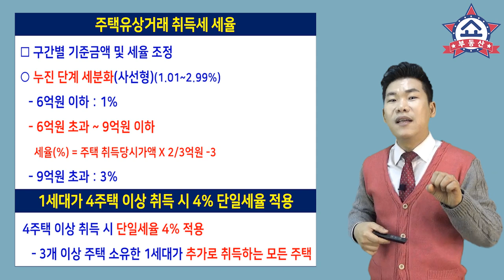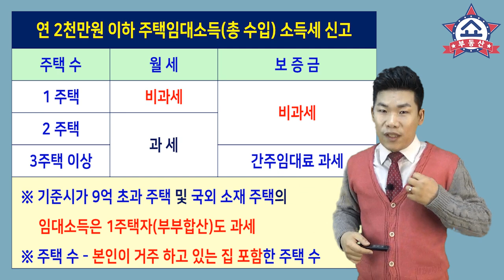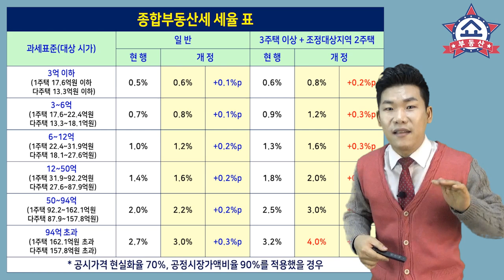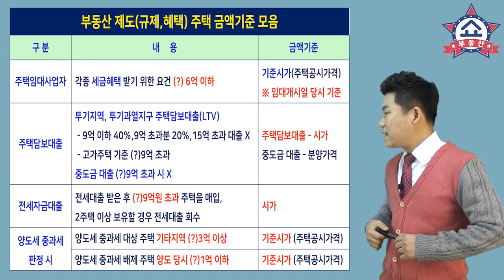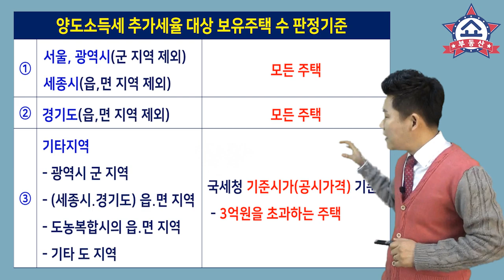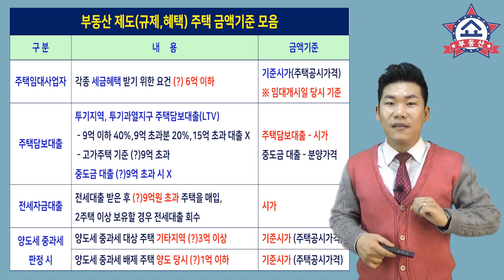표 하나로 정리한 부동산 세금별 규제,혜택,고가주택 금액기준 모음!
집을 갖고 있는 사람이나,
집을 사려는 사람이나 많이 들어봤을
주택가격 9억이하, 6억 이하 그런데
그 금액이 기준시가 기준인지, 시가 기준인지
실제 거래가액 기준인지 헷갈리시죠 ?
표 하나로 정리했습니다.